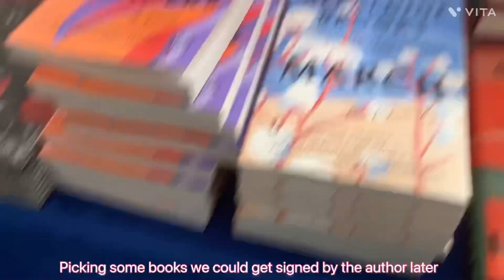Week in my Life!!!